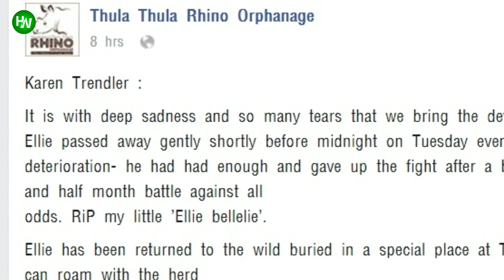Touching Story Of A Baby Elephant That Was Abandoned By Its Herd And Found An Unlikely Friend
AnimalsWorld : goo.gl/ocdBXq
HappyWorld : goo.gl/yUyJfq